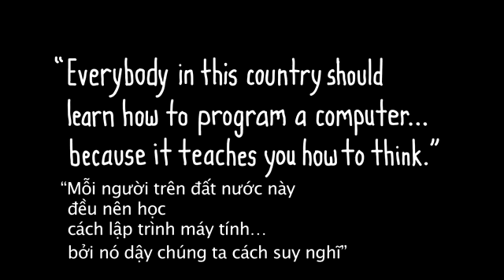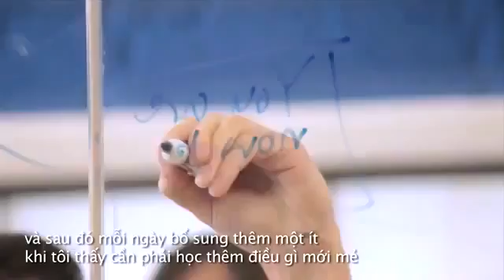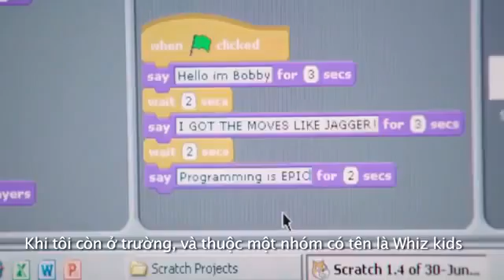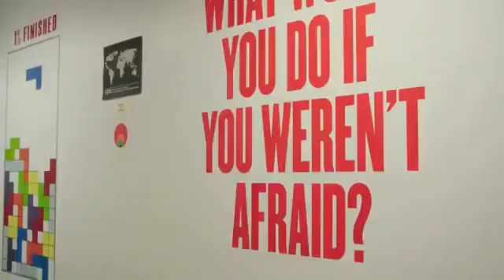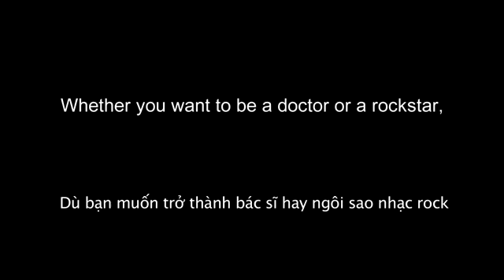Bill Gates, Steve Jobs, Mark Zuckerberg chia sẻ niềm đam mê lập trình